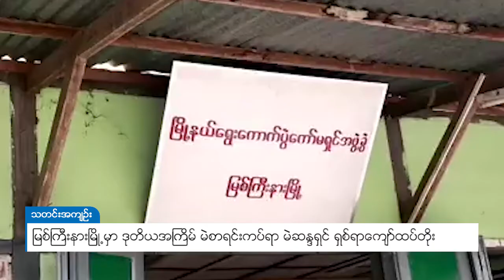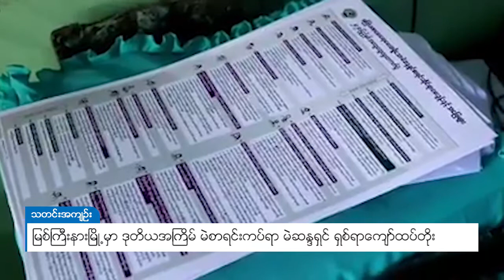DVB - မြစ်ကြီးနားမြို့မှာ ဒုတိယအကြိမ် မဲစာရင်းကပ်ရာ မဲဆန္ဒရှင် ရှစ်ရာကျော်ထပ်တိုး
ကချင်ပြည်နယ် မြစ်ကြီးနားမြို့မှာ ပထမအကြိမ် မဲဆန္ဒရှင် စာရင်းကြေညာခဲ့စဉ်က လူဦးရေ ၂၂၇၉၄၂ ဦး ရှိခဲ့ပြီး ယခု ဒုတိယအကြိမ် မဲဆန္ဒရှင်စာရင်း ကြေညာချိန် မှာ လူဦးရေ ၂၂၈၇၇၆ ဦး ရှိလာခဲ့တဲ့အတွက် လူဦးရေ ၈၃၄ ဦး တိုးလာခဲ့ကြောင်း မြစ်ကြီးနားမြို့နယ် ရွေးကောက်ပွဲ ကော်မရှင်အဖွဲ့ခွဲရုံးမှ သိရပါတယ်။